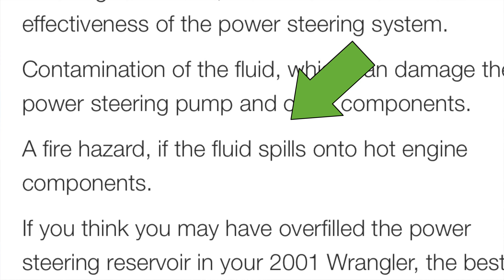Mechanical Fraud [130] The Mechanic at Midas overfilled my power steering fluid on purpose!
The Universal City, Texas Midas on Pat Booker Rd has some serious ethical issues to contend with.  They intentionally sabotage vehicles to get return customers as well as routinely upsell on work that may not be absolutely necessary.  This leads to a concern for the Midas franchise as a whole.
I will continue to touch on many personal aspects of my life.  The premier video touched on the changes in my life beginning in 2020.  For all practical purposes, I lost my home; being forced to sell and split equity. I have downsized from a 2,300 sq. ft. house to a built-out, 4 X 4, overlander.  While I may be "just this side of homeless," I consider myself "houseless" instead.  There it is!

I have documented a do it yourself ( DIY ) project getting my 2004 xTerra outfitted for extended travel.  As I travel throughout the country, I will touch on the historical significance of the locations that I am able to visit.  I will be building my network of contacts and sharing similar experiences as often as I can.  These videos will both educate and inform; and I hope they will be entertaining as well.